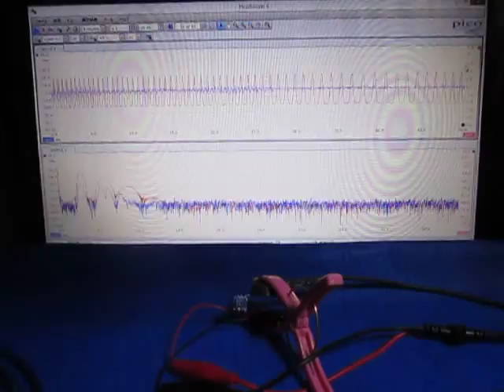表面弾性波の観察 Observation of the surface acoustic wave